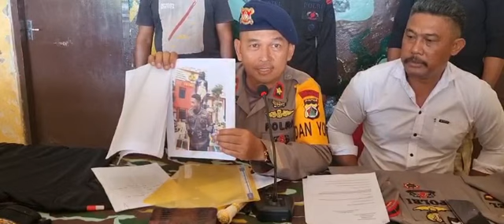TERCYDUK BRIMOB PALSU DI MERAUKE